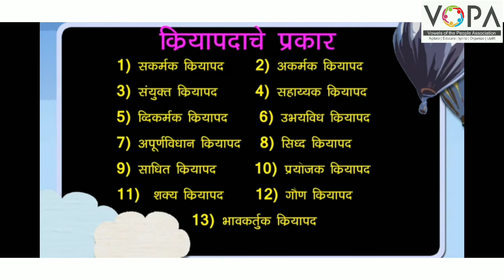८ वी | शिष्यवृत्ती | मराठी | क्रियापद | प्रस्तावना | V1 | V-School